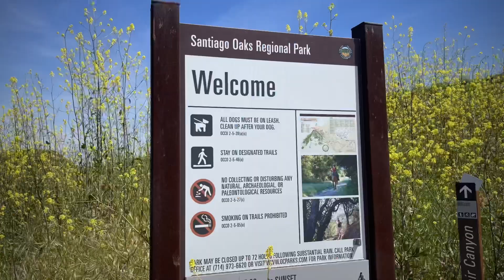Weir Canyon Trail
Weir Canyon, with its deep gorges and steep hillsides, is home to one of Orange County's largest and healthiest oak woodlands, as well as a profusion of uncommon ecosystems and fauna. The Irvine Ranch Conservancy plans and leads several mountain bike, equestrian, and docent-led treks. Due to the area's delicate ecosystem, pre-registration is required for docent-led activities, however they are frequently offered for free.

Turn east onto Weir Canyon Trail from the trailhead at the intersection of East Overlook Terrace and South Hidden Canyon Road. This trail has a number of forks, but stick on the main route, which climbs and descends a number of tiny hills and side canyons. At 1.4 miles, there is a fork in the trail with a trail to the right. If you continue straight, you will quickly come to another fork with a trail to the left. After about two miles of straight travel, the trail makes a U-turn and turns back west and south. You will pass a water tower and the trail will start to ascend at around 2.5 kilometers.